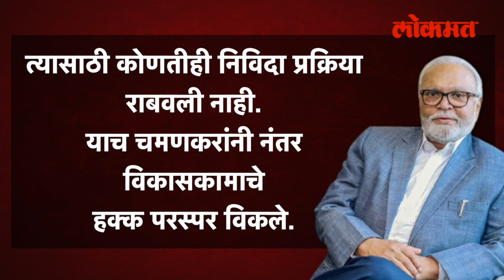'ती' फाईल पुन्हा उघडणार असल्याची फडणवीसांची घोषणा | Devendra Fadnavis vs Chhagan Bhujbal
Maharashtra Assembly Winter Session 2022 एकनाथ शिंदे यांनी ८३ कोटी किंमतीचा भूखंड २ कोटीत दिल्याचे आरोप झाले. यानंतर पुन्हा एकदा चर्चा रंगली ती आणखी एका घोटाळ्याची.

(Voice O ver - Omkar)